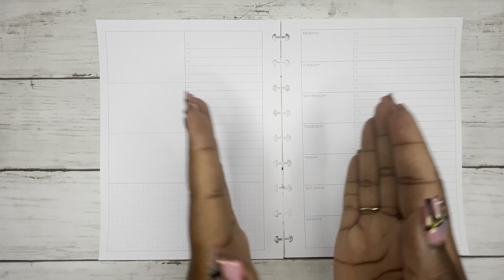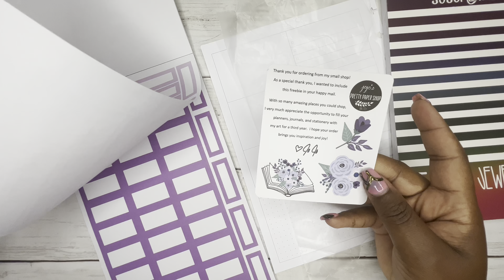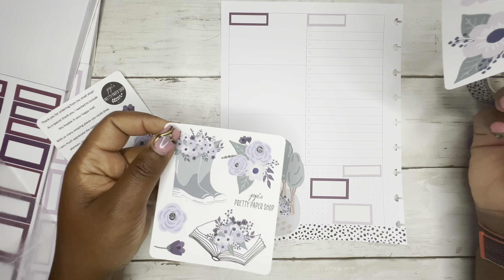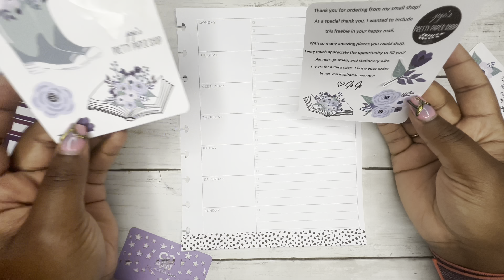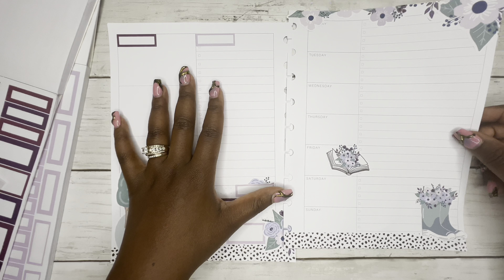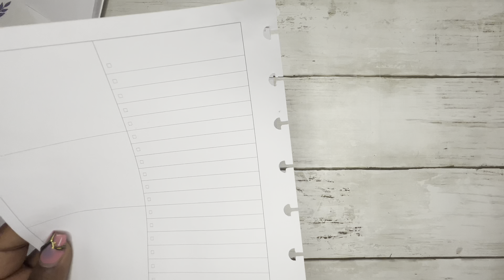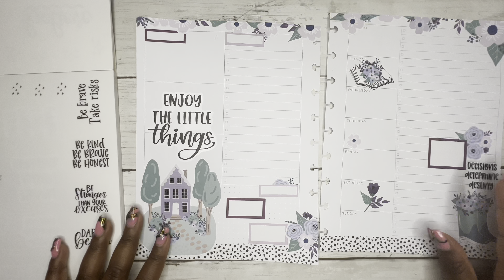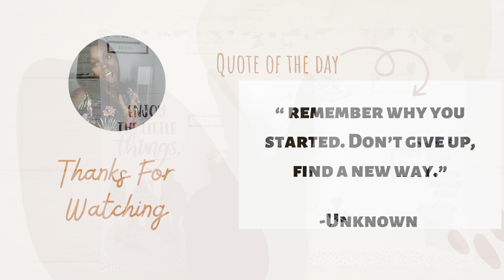TRYING A NEW PLANNER LAYOUT | POSH PAPER WEEKLY OVERVIEW | PLAN WITH ME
This Layout will be restocking this Friday 09JUN2023 at 1 p.m. CST.

CasstheticPlans-